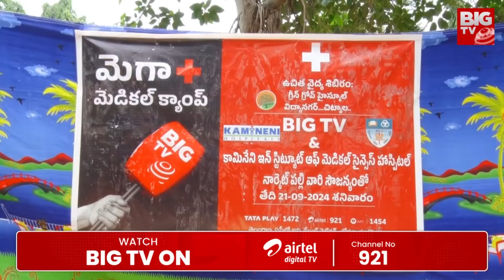BIG TV Free Medical Camp : కార్పొరేట్ లెవెల్ లో బిగ్ టీవీ మెగా హెల్త్ క్యాంప్‌ | BIGTV